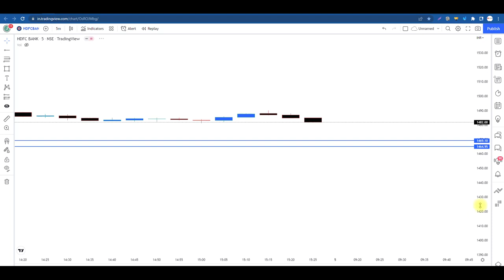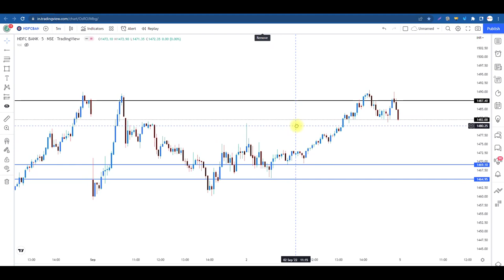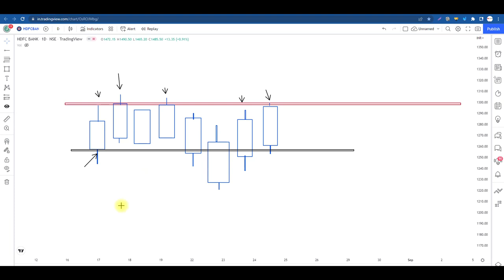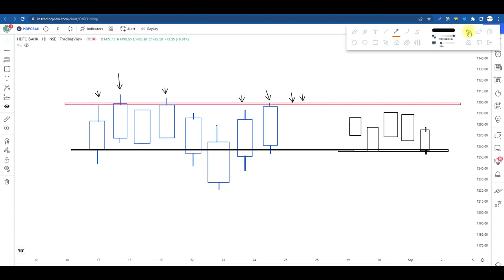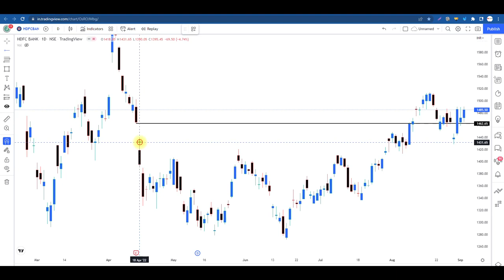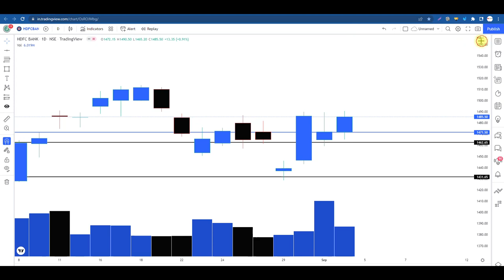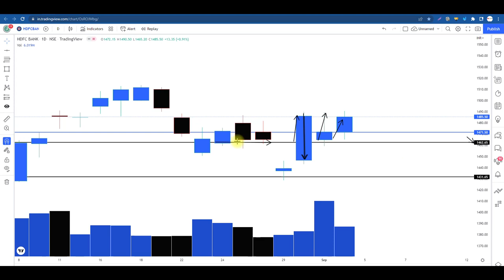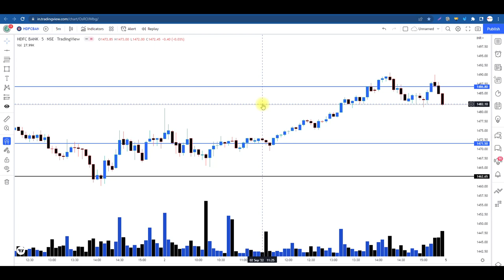Buy or Sell How to Decide In Any Stocks? आइये समझते हैं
Hey Traders,
This video contains Live Trading using the Price Action Strategy.